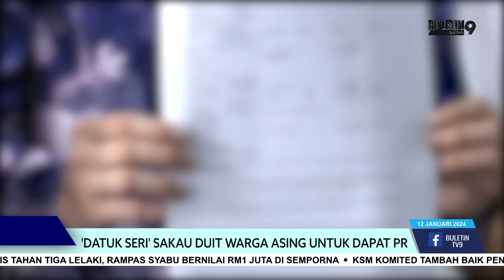'Datuk Seri' Sakau Duit Warga Asing Untuk Dapat PR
Seorang individu didakwa bergelar Datuk Seri menawarkan perkhidmatan mendapatkan pas residen Malaysia kepada warga asing dengan mengenakan sejumlah bayaran.